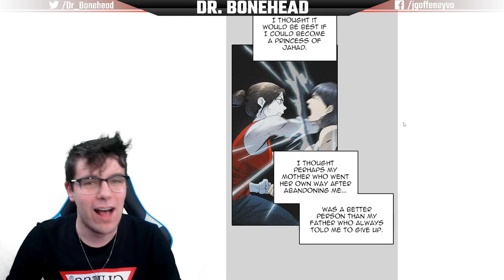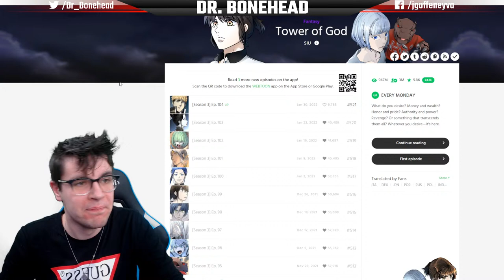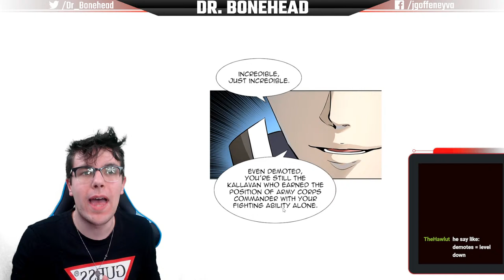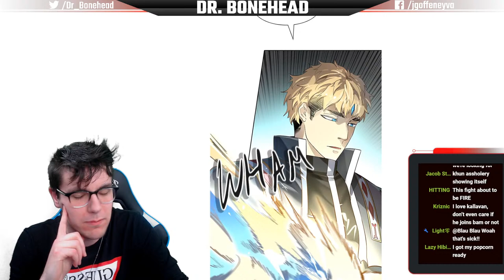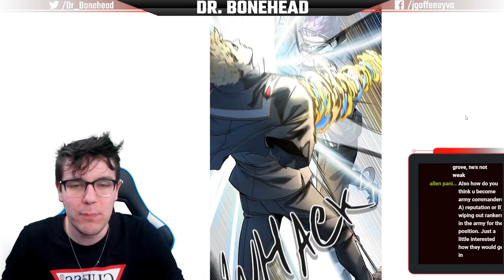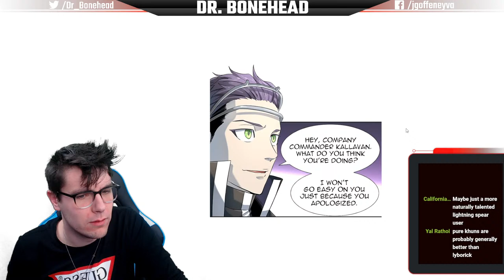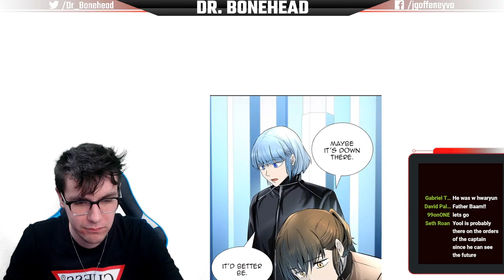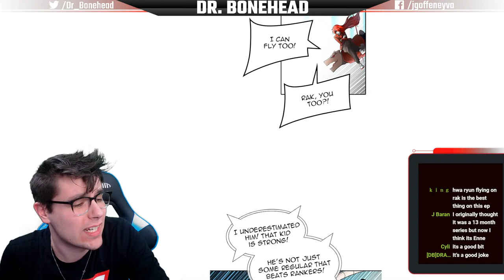Tower of God S3: Episode 104 (Chapter 521) - LIVE REACTION!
It's time for more TOWER OF GOD!!

MUSIC

TechCrazy80
Wardast

HIGH RANKERS

George
Nicholas Victorsen
supersonicgood
The Cheese
Viralaine

RANKERS

Bart Dorn
C. Antignolo
James Thomsen
Michael Dell’Amico
Olof Lind
Smap The Slayer Anime
Sören Kwasigroch
The29thTaco
Thorian Scabiei
Zachary Jacobs

SLAYER CANDIDATES

Bubblesdied
David Hamilton
Drake Tubbs
Entropy
Fatalize
Jackydoki
Jessie
Jody Williams
Johnvsworld
JonTheBush
Kemps Ridley
Lady Kildragon
mike thompson
Panape
Red Miller
Ronard Black
Sebastian Welz
Steel
Toneko
Tyler K
WT

E-RANK REGULARS

Aaron
Annabelle Dixon
C_Bass
Dahia The Cat
Drew Perkins
Joe M
Michelle McCann
Nathan Terv
Olibinis
Sen_Chou
Susy Blue